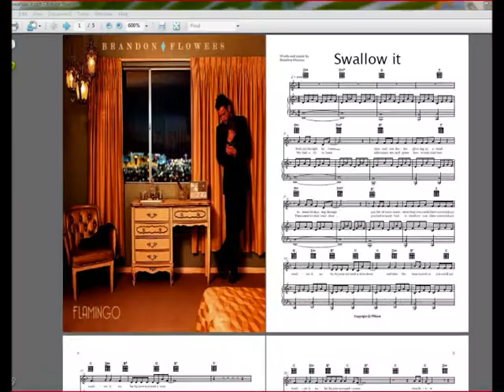Brandon Flowers (Flamingo) Sheet Music Download